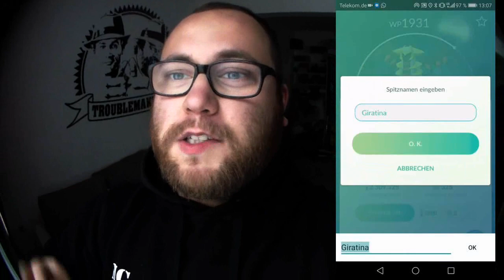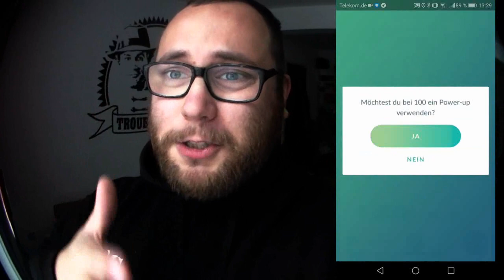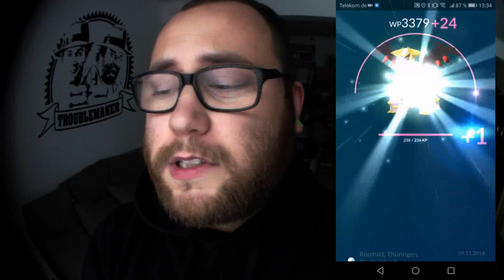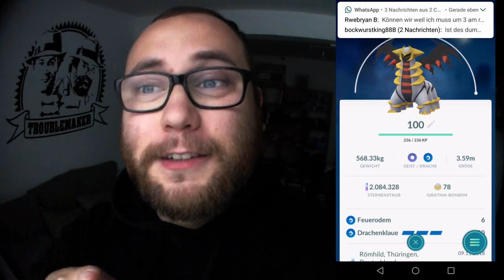100% Giratina fangen & auf MAX Pushen | Pokémon GO Deutsch # 109